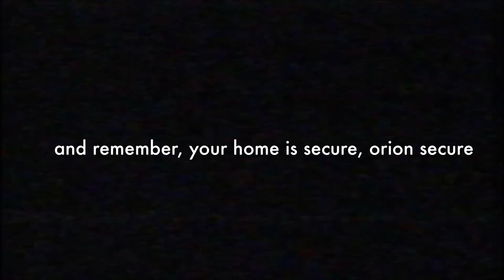Orion Corporate Ad by Zavion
Zavion's Orion Corporate Ad